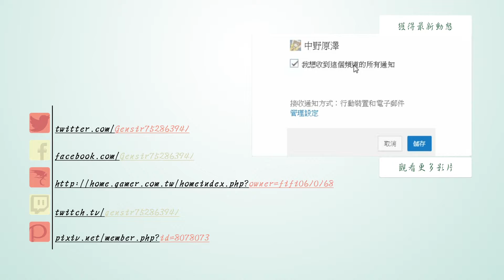中澤✖夥伴們《LOL》ARAM 腎上腺素爆發凱爾